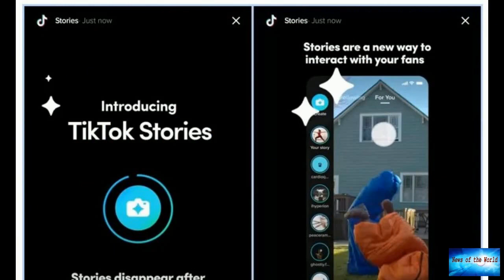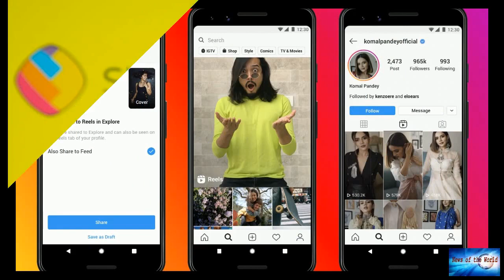TikTok tests Snapchat style vanishing video stories feature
News of the world: TikTok tests Snapchat style vanishing video stories feature. 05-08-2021

Video-sharing platform TikTok is trialling a new vanishing clips feature similar to functions on Snapchat, Facebook and Instagram.TikTok Stories will allow users to see content posted by accounts they follow for 24 hours before they are deleted.It comes as WhatsApp rolls out a feature for users to post photos or videos that vanish after they are seen.This week rival social media platform Twitter shut down its Fleets disappearing stories feature."Currently we're experimenting with ways to give cr

crooked-piano.